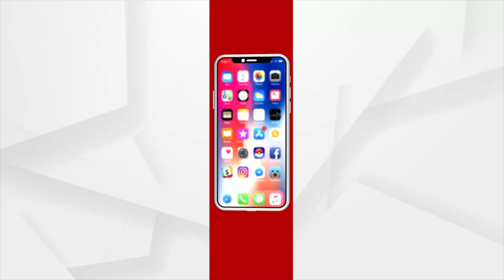ରାହୁଲଙ୍କୁ ଘାଣ୍ଟିଲା ପ୍ରବର୍ତ୍ତନ ନିର୍ଦ୍ଦେଶାଳୟ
ବହୁଚର୍ଚ୍ଚିତ ନ୍ୟାସନାଲ ହେରାଲ୍ଡ ମାମଲାରେ କଂଗ୍ରେସର ତଥାକଥିତ ଯୁବରାଜ ରାହୁଲଙ୍କୁ ମାରାଥନ୍ ଜେରା । ଅଫିସକୁ ଡକାଇ ରାହୁଲଙ୍କୁ ଘାଣ୍ଟିଛି ପ୍ରବର୍ତ୍ତନ ନିର୍ଦ୍ଦେଶାଳୟ । ୟଙ୍ଗ ଇଣ୍ଡିଆ କମ୍ପାନୀ କିଏ ଓ କେମିତି ବନାଇଥିଲେ ? ଶାମ୍ ପିଟ୍ରୋଡା ଓ ସୁମନ ଦୁବେଙ୍କ ସହ ସମ୍ପର୍କ କଣ ? ୟଙ୍ଗ ଇଣ୍ଡିଆ କମ୍ପାନୀ ଆପଣ୍ଙ୍କ ପାଖକୁ କେମିତି ଆସିଲା ? ୟଙ୍ଗ ଇଣ୍ଡିଆରେ କାହାକୁ କେତେ ସେୟାର ?